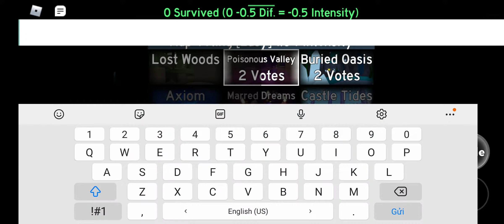A low quality video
Lol, just a normal video
normal.video.mp4